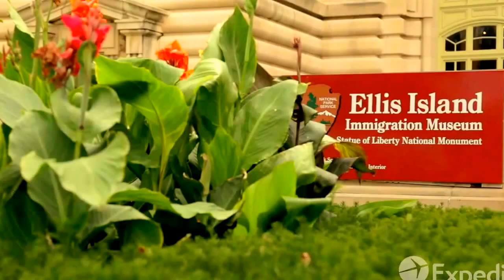NEW YORK - TRADITIONAL DINNER & DANCE WITH OUR EMIGRANTS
THE PARTY WILL TAKE PLACE ON SUNDAY THE 12TH OF MARCH 2017; FOR PARTECIPATING, CALL CARLOTTA, THE SECRETARY OF THE MAYOR LUIGI LUCCHI, AT 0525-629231.